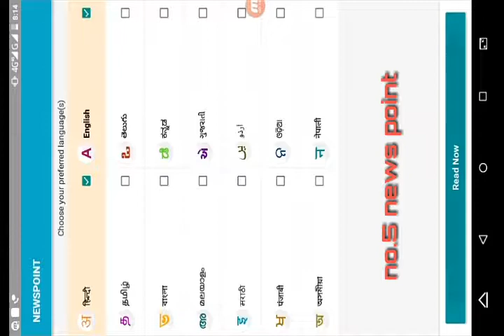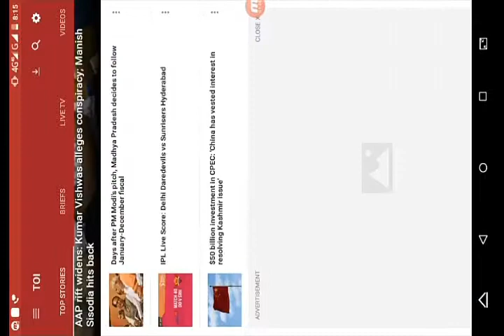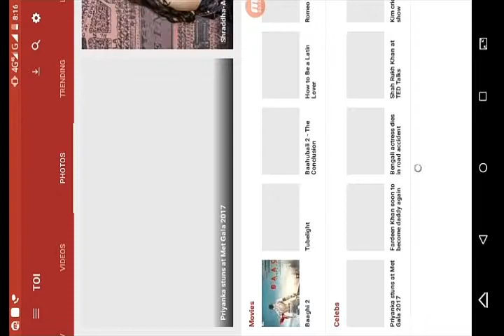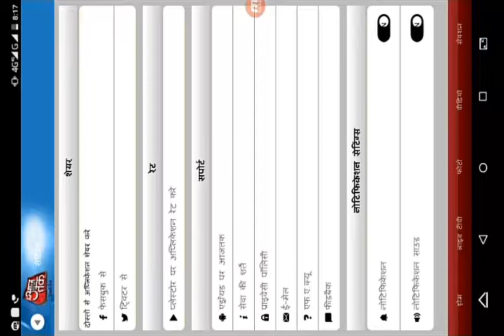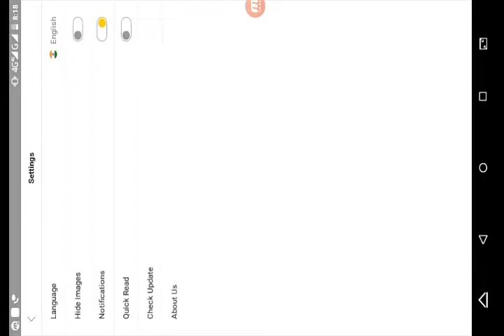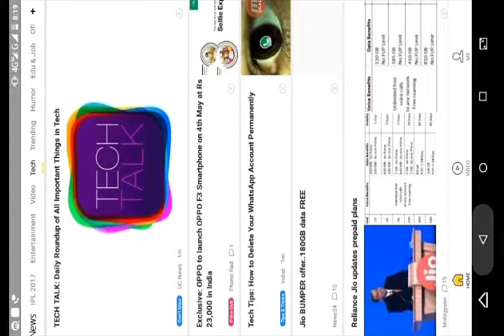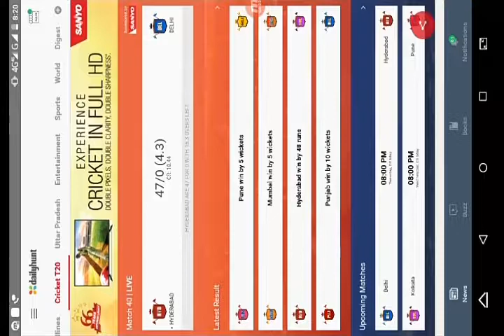top 5 best news reading apps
no.5 news point india news

no.4 the times of india

no.3 aajtak

no.2 uc news

no.1 daily hunt (news hunt)